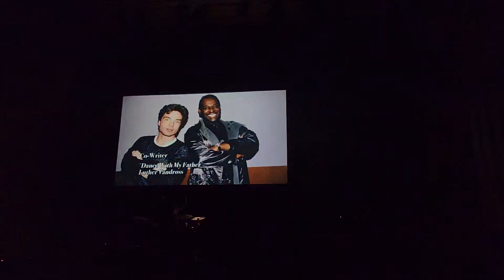Richard Marx - Live Canberra, Australia 2023 - Full Show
Richard returned to Canberra on his Songwriter tour, playing at Llewellyn Hall on March 3 2023.